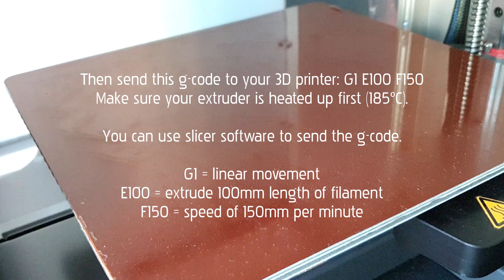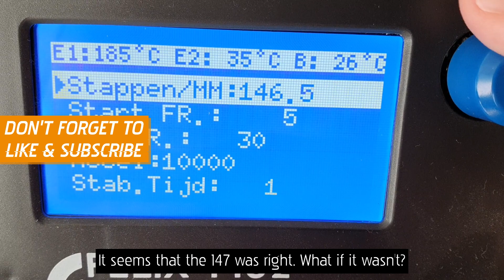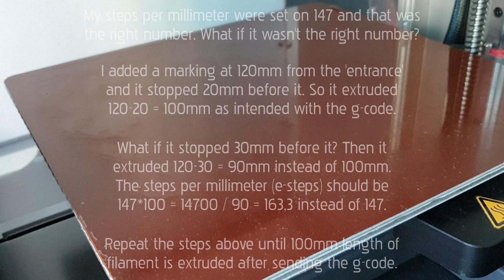3D Printer Extruder Calibration - Calibrate 3D Printer - 3D Printer Calibration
Want to know how to calibrate your extruder quickly? Watch this 3D printer calibration video!

In this video i show you how to calibrate your 3D printer extruder.
One aspect of a 3D printer calibration is to check if your extruder pushes out enough filament.

If a g-code contains a rule that tells the 3D printer to extrude 100mm of filament, the 3D printer should do that and should not extrude less or more filament. That's were a 3D printer extruder calibration is about.

First i check out how much filament is extruded after sending the g-code (G1 E100 F150). When the 3D printer is pushing out not enough or too much filament, you have to change the e-steps.

The e-steps * 100 is the number of steps the printer made to execute G1 E100 F150 (100mm of filament). Divide that by the real distance of filament the printer pushed out. That should be your new e-steps.

So when you're having 3D printer extrusion problems, you can try to check this first!

This FELIX Pro 2 is recorded with permission from the marketing department of FELIXprinters.